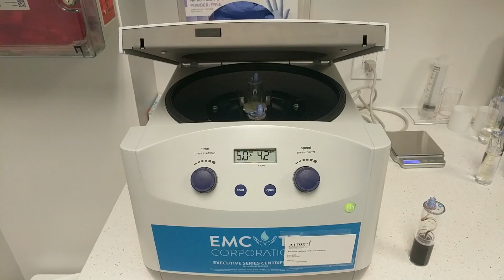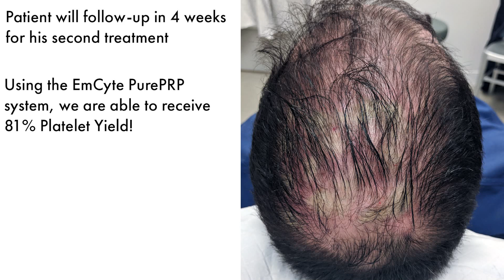Scalp Hair Restoration using Platelet Rich Plasma | West End Plastic Surgery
PRP, or Platelet Rich Plasma, is a cutting-edge form of regenerative medicine. Processed from your own blood, PRP is rich in molecules and proteins that provide nutrients to the skin's cells - causing regenerative effects where needed. PRP therapy is a perfect treatment to stimulate hair growth where the thinning or complete absence of hair can be observed.

At West End Plastic Surgery, we use specialized EmCyte Centrifuge/Tubing systems that allow us to obtain the highest platelet percent yield - 81%! Specialized tubing systems allow us to obtain the purest form of PRP as well, with virtually no Red Blood Cells mixed in.

Here is what a typical PRP Therapy session looks like - watch as our medical assistant prepares the PRP and our Certified Nurse Practitioner uses the processed PRP to treat the patient's scalp for hair restoration.